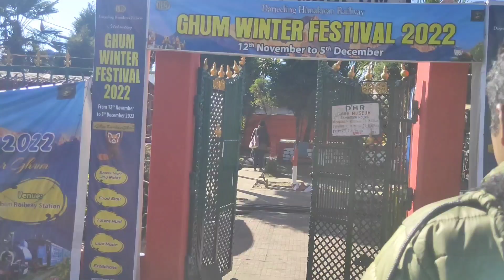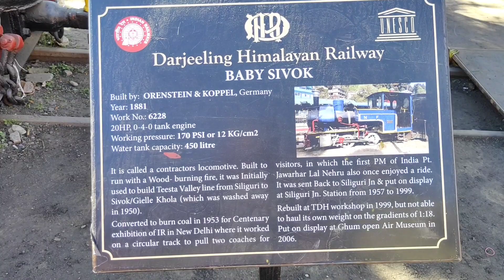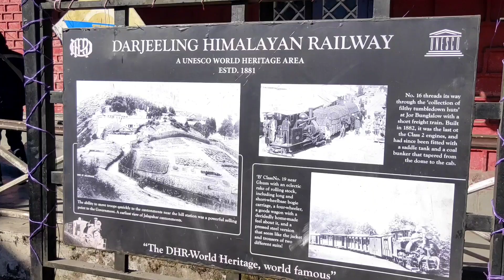ভারতের সবথেকে উঁচুতে স্টেশন ঘুম | ghoom station in Darjeeling best view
about this video:-ভারতের সবথেকে উঁচুতে অবস্থিত ঘুম স্টেশন ৭৭০৪ ফুট ওপরে এই স্টেশন রয়েছে তো আমরা বইয়ের পাতায় অনেকেই পড়েছি ঘুম স্টেশন সম্পর্কে আজকে হোম স্টেশনে আসলাম তাই একটা ভিডিও তোমাদের জন্য দিলাম।